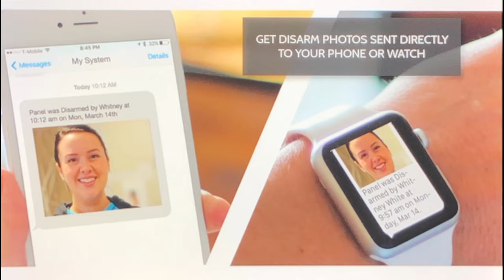Qolsys Training - Disarm Photos